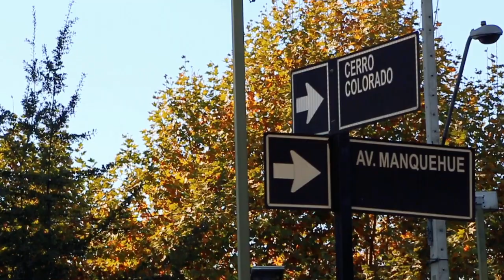Test Drive Ak8, Parque Araucano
Casa Matriz: los leones 1012, providencia
Telefono fijo: 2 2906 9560 – 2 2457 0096